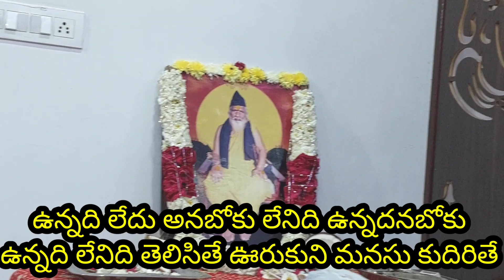(ఉరుకకే మనుసా) గానం.మురళి, నల్లవల్లి - తబలా.దత్తు. ఎనగండ్ల - గాజుల రామారం hyd లో భజన 26-1-2023